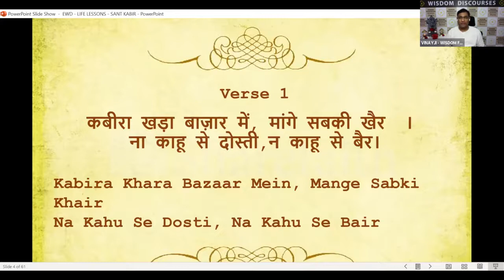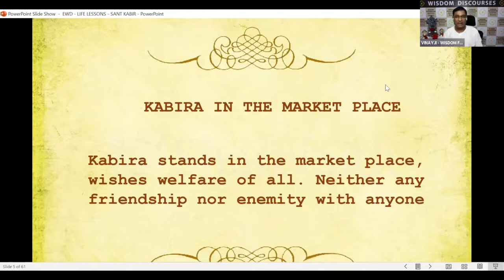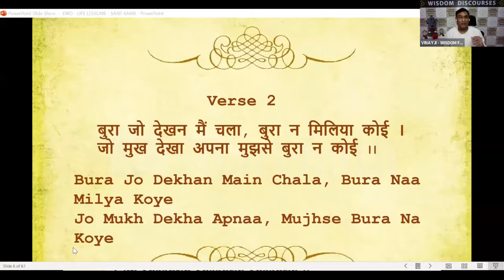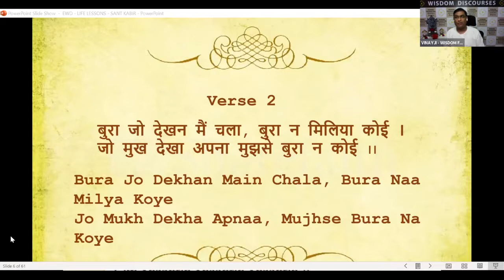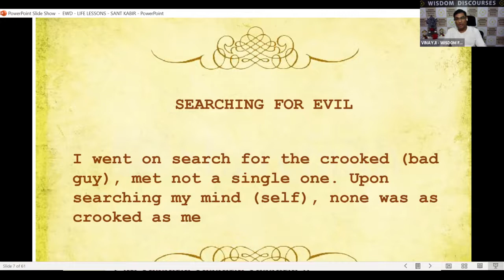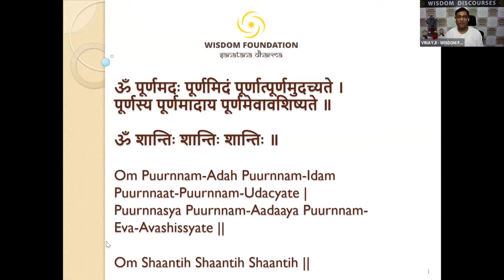SANT KABIR - LIFE LESSONS "KABIR IN MARKET PLACE" 25 OCT 2021